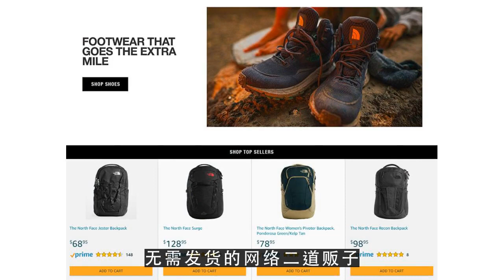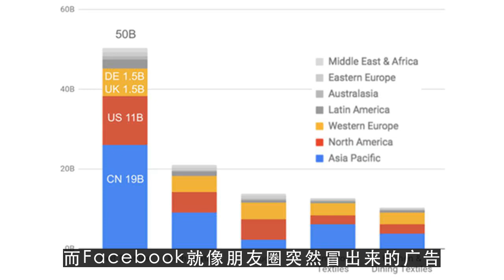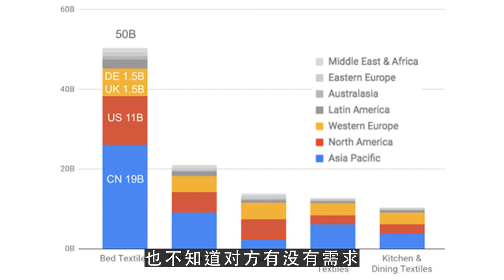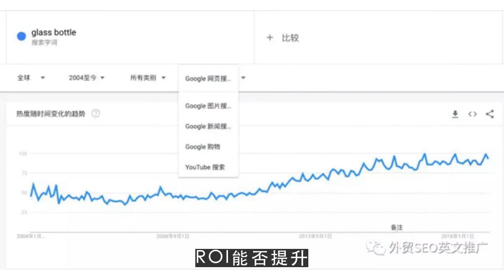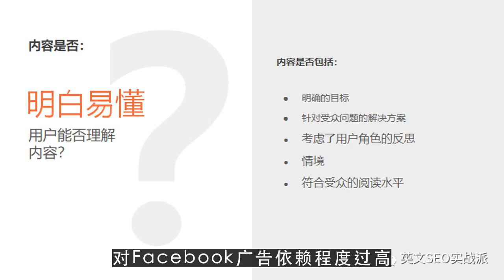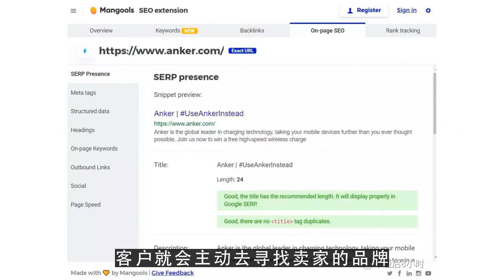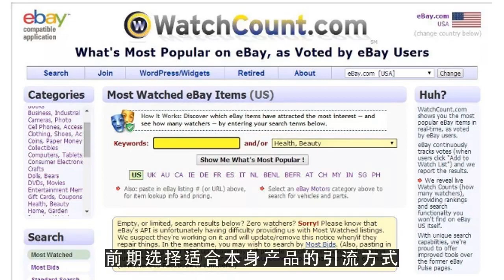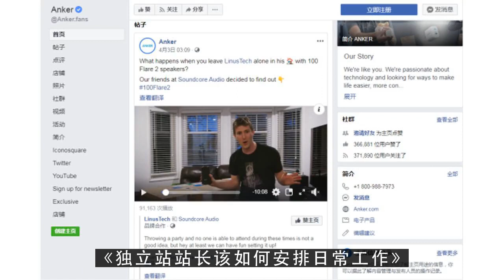youtube运营技巧,解析做独立站的三种模式，你适合哪一种？